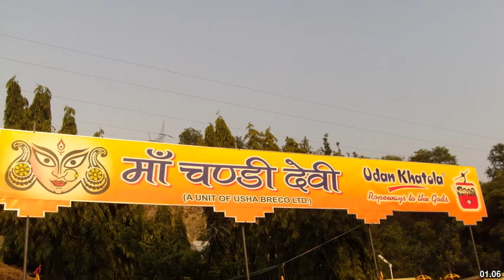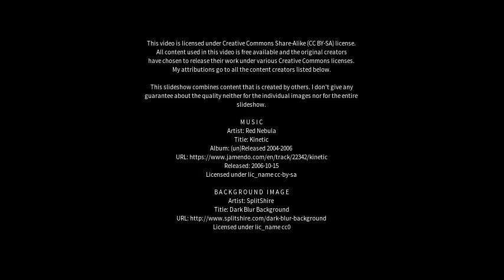Best places to visit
Best places to visit - Nautanwa (India) Best places to visit - Slideshows from all over the world - City trips, nature pictures, etc.